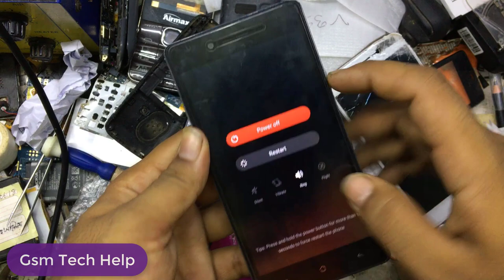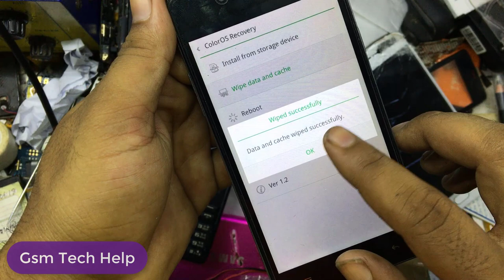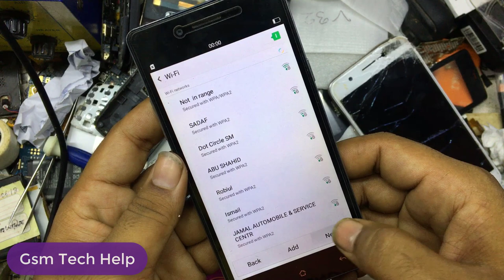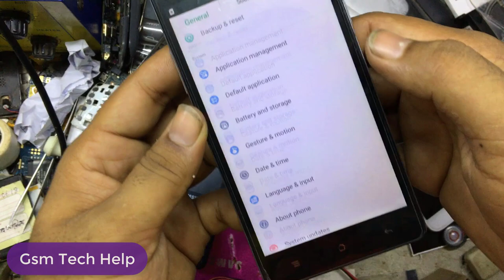Oppo A1603 Reset WIPE DATA - FACTORY RESET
gsm tech hellp

pattern pin privacy lock remove done 2018

oppo a1603 phone price

oppo a1603 bd price

oppo a1603 price in bangladesh 2018

oppo a1603 model

oppo a1603 bd price 2018

oppo a1603 firmware

oppo a1603 flash file

recovery mode oppo a1603

oppo a1603 details